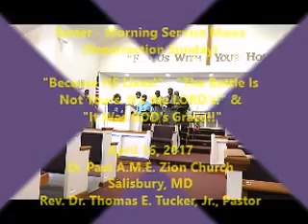Easter Sunday Music, Ap 16, 2017